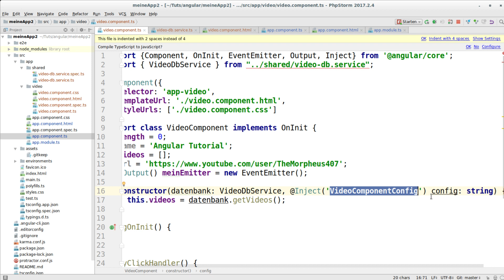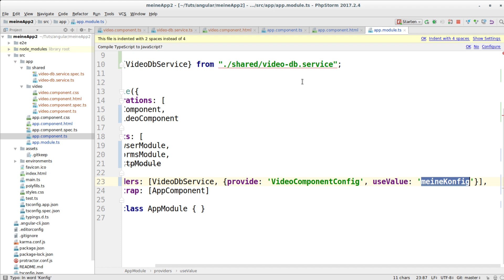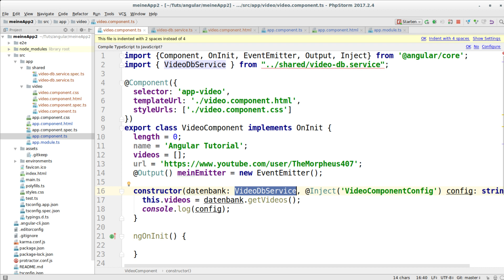Angular Tutorial #24 - Strings injecten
In diesem Tutorial injizieren wir bestimmte Strings in den Konstruktor.